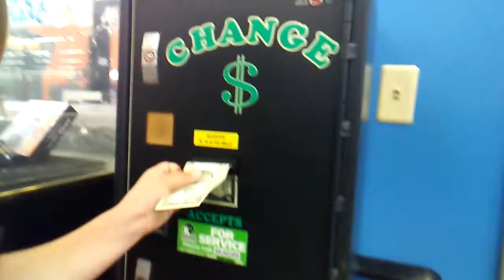Vlog! The game room in walmart